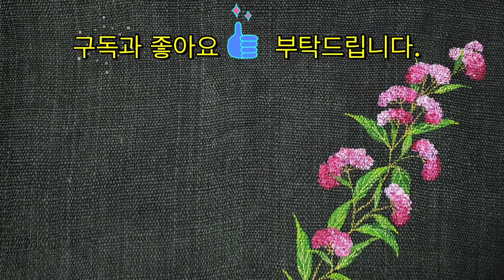[들꽃이야기] [천아트] [원터치기법] 개나리자스민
들꽃이야기 채널의 영상은 무분별한 유포 및 사용을 허락하지 않습니다.
영상 사용 시 반드시 출처 공개와 다음의 내용을 넣어야 합니다.